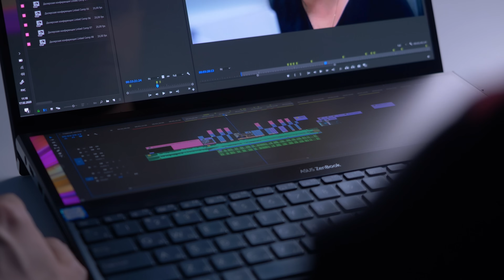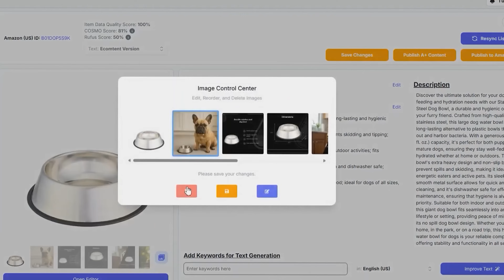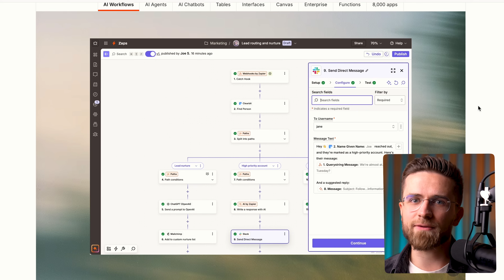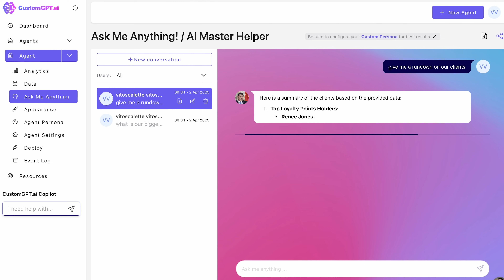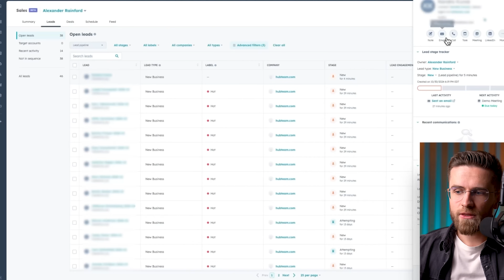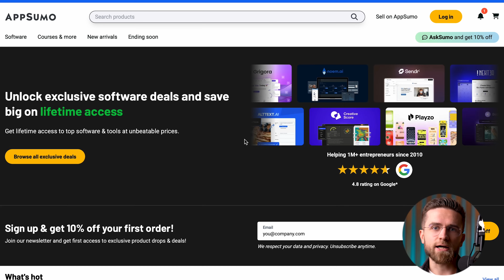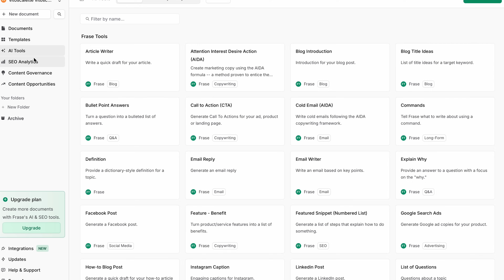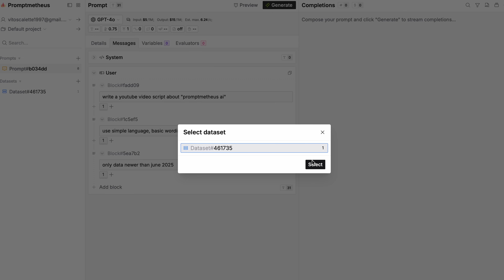10 AI Tools That Make ChatGPT 10x Better​ (2025)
Discover game-changing AI tools for maximum productivity and task automation
In this video, I reveal revolutionary AI tools that will dramatically improve your workflow. Learn how to effectively use ChatGPT alongside other powerful AI services to automate repetitive tasks and boost your productivity. By implementing these tools, you'll automate up to 70% of routine tasks and focus on what truly matters. Ready to revolutionize your productivity game?
Perfect for entrepreneurs, content creators, marketers, and anyone looking to leverage AI for competitive advantage in 2025.

00:00 - Upgrade your AI toolkit
00:21 - Tool 1
01:23 - Tool 2
03:06 - Tool 3
05:30 - Tool 4
07:04 - Tool 5
08:06 - Tool 6
10:02 - Tool 7
11:31 - Tool 8
12:53 - Tool 9
13:37 - Tool 10
15:36 - Tool 11
17:02 - Tool 12
18:53 - Stay ahead